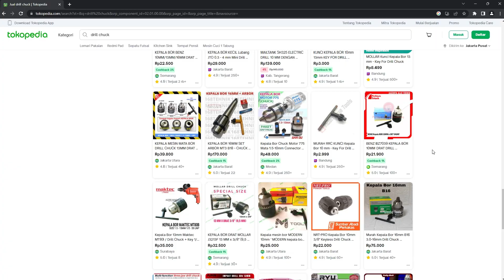TIPS MEMILIH UKURAN DRILL CHUCK YANG TEPAT UNTUK DINAMO DC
Selamat datang di channel kami! Di video ini, kami akan memberikan tips berguna tentang bagaimana memilih ukuran Drill Chuck yang tepat untuk dinamo DC. Jika kamu sedang menggunakan dinamo DC dan ingin memastikan bahwa Drill Chuck yang kamu pilih sesuai dengan kebutuhanmu, video ini akan sangat bermanfaat bagimu!

Dalam video ini, kami akan membahas tentang pentingnya memilih ukuran yang tepat untuk Drill Chuck pada dinamo DC. Kami akan menjelaskan faktor-faktor yang perlu dipertimbangkan, seperti ukuran shank Drill Chuck, ukuran collet, dan kecocokan dengan dinamo DC yang kamu miliki.

Jadi, jangan lewatkan kesempatan ini! Tonton video ini sekarang untuk mendapatkan tips dan pengetahuan berharga tentang memilih ukuran Drill Chuck yang tepat untuk dinamo DC.

👨‍🎨🎨closing loop animation : neon lines abstract footage👨‍🎨🎨